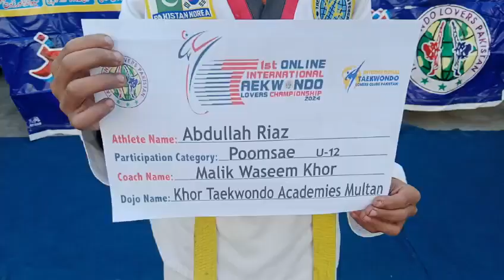Abdullah Riaz U 12 Male